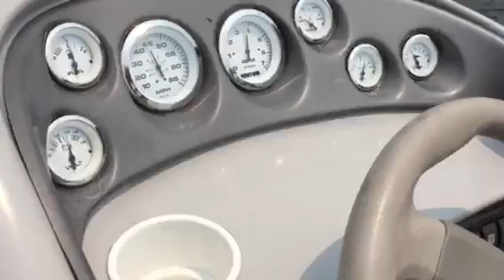Lot# 476954 - 1998 Formula 250 Bow Rider